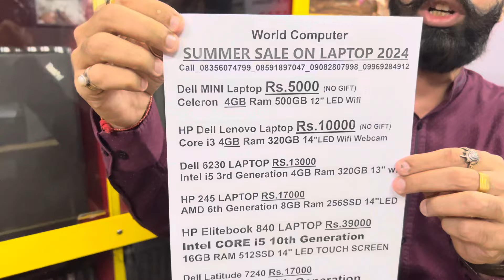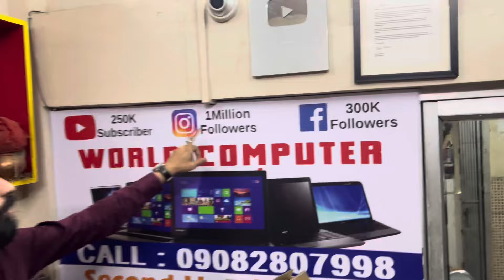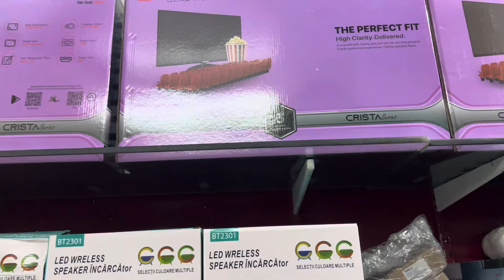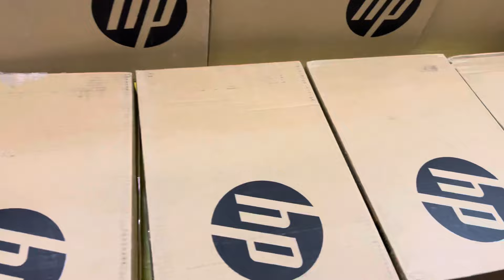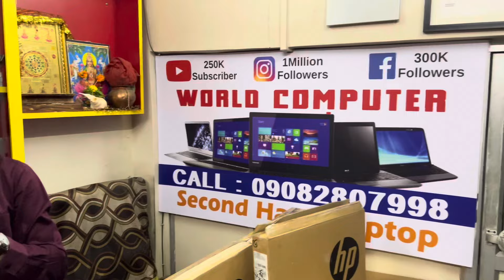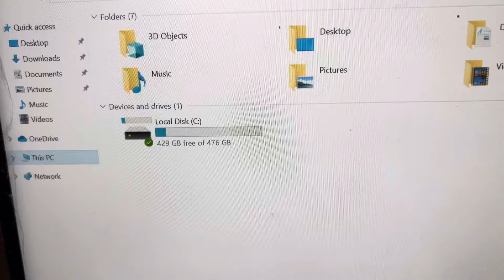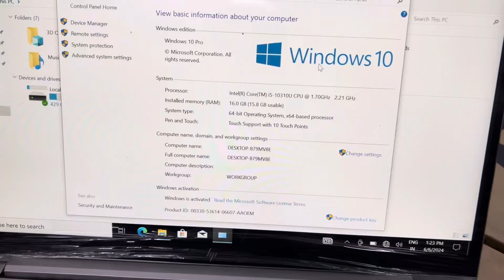Open Box Laptop | Cheapest Laptop Market In Mumbai | New stock Laptop Open Box | World computer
CALL Time 12 TO 6 Only Call - O9O828O7998

1st Call & come Whatsapp Mobile no.
Call WhatsAPP * O99692849I2 / O9O828O7998 / O9O3IOO4OO4

Inside Systems
Shop.no.10 Kiran tower,
opp.toyota showroom,
Malad west

Om Computer
Shop.no.10-A Kiran tower,
opp.toyota showroom,
Malad west